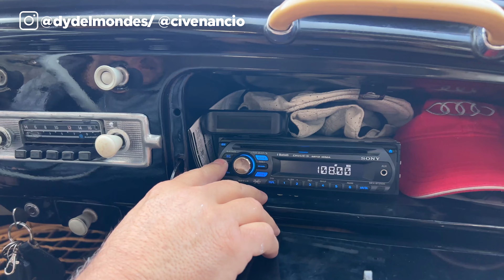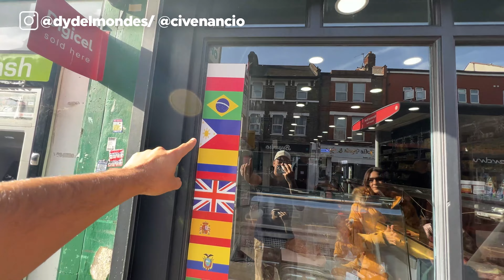TRABALHO DE AÇOUGUEIRO EM LONDRES | MOSTRAMOS NA PRÁTICA!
COMO É TRABALHAR DE AÇOUGUEIRO EM LONDRES?
Mis um vídeo da série profissões na Inglaterra, para quem tem curiosidade de saber como são os trabalhos por aqui.
A profissão de açougueiro também é muito comum em Londres e existem muitos açougues no país, muitas vezes encontramos açougues específicos de cada nacionalidade, assim como os açougues brasileiros em Londres.
Quanto ganha um açougueiro em Londres? Como trabalhar e como é a área para quem é açougueiro aqui na Inglaterra.
Vamos falar sobre tudo isso no vidjão de hoje!

MERCATTO BUTCHER
338 Norwood Rd, Norwood,
London SE27 9AF

KAIZEN SUSHI
Sushi brasileiro em Londres
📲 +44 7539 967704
Acesse o menu ⤵️

CONECTA 55
O maior aplicativa para os Brasileiros na Inglaterra
BAIXE AGORA!

Você quer conhecer a Inglaterra? Se você vem morar em Londres ou simplesmente estudar em Londres, esse vídeo é legal para você conhecer um pouco mais dessa cidade. Dicas de Londres, curiosidades de Londres, histórias da Inglaterra e muita vibe!

E não se esqueça: Toda semana temos dois vídeos aqui no canal, contando tudo sobre como é viver na Inglaterra, morar em Londres, viver em Londres, trabalhar em Londres, estudar em Londres, ganhar dinheiro em Londres, imigração, Brexit, Reino Unido, família Real, dicas, curiosidades, desafios de tem morar fora, investimentos e muito perrengue, porque sabemos que vocês adoram!!

SEJA PARCEIRO DO CANAL E ANUNCIE COM A GENTE!

QUER UMA CONSULTORIA SOBRE COMO VIVER EM LONDRES?